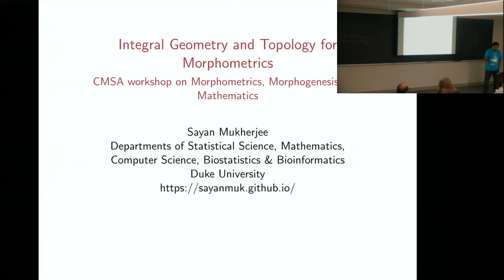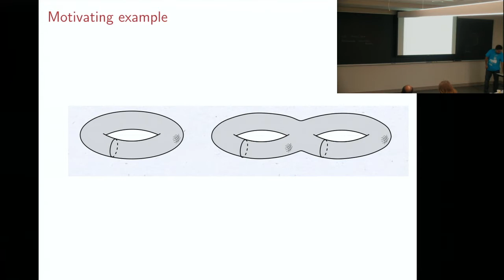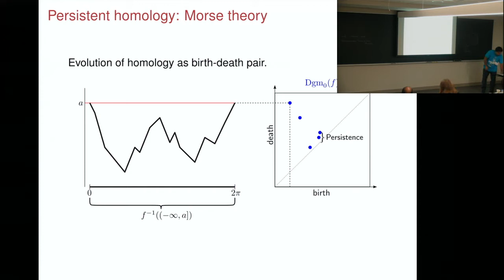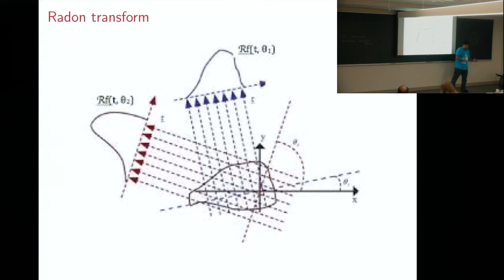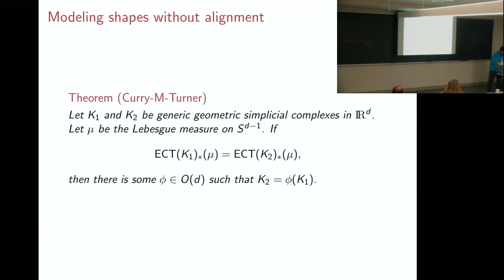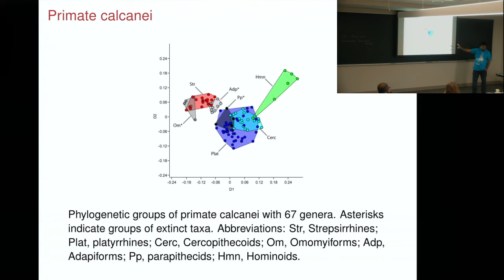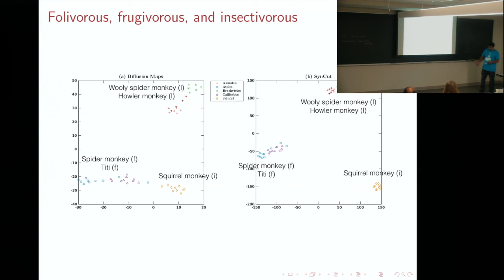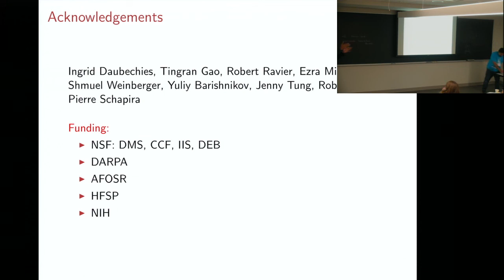Integral Geometry for Modeling Shapes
Speaker: Sayan Mukherjee

Title: Integral Geometry for Modeling Shapes

Abstract: We study transformations of shapes into representations that allow for analysis using standard statistical tools. The transformations are based on Euler integration and are of interest for their mathematical properties as well as their applications to science and engineering, because they provide a way of summarizing shapes in a topological, yet quantitative, way. By using an inversion theorem, we show that both transforms are injective on the space of shapes—each shape has a unique transform. By making use of a stratified space structure on the sphere, induced by hyperplane divisions, we prove additional uniqueness results in terms of distributions on the space of Euler curves. The main theoretical result provides the first (to our knowledge) finite bound required to specify any shape in certain uncountable families of shapes, bounded below by curvature. This result is perhaps best appreciated in terms of shattering number or the perspective that any point in these particular moduli spaces of shapes is indexed using a tree of finite depth. We also show how these transformations can be used in practice for medical imaging applications as well as for evolutionary morphology questions.